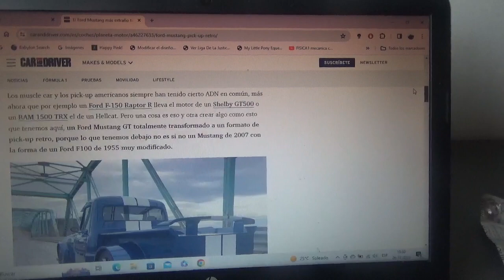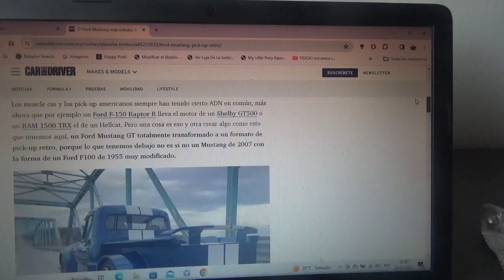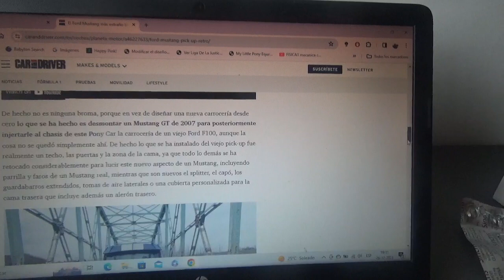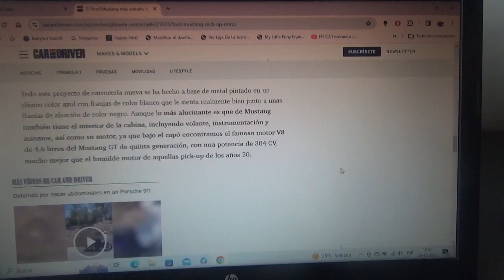Este es el Ford Mustang mas raro y tiene forma de camioneta pick up retro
De hecho es una vieja camioneta Ford F100 año 1955 modificada y fue mezclada con un ejemplar de la quinta generación del Ford Mustang GT y su gran detalle es que posee el mismo motor tipo V8 original